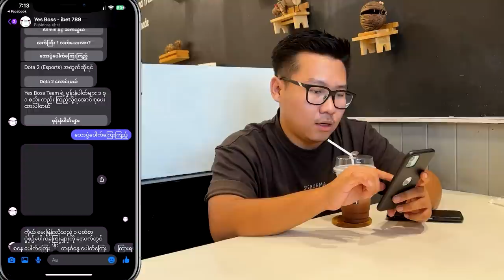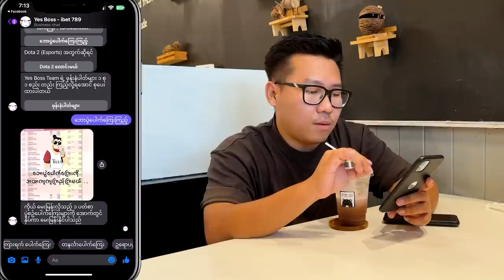ဘန်ကောက်မြို့မှာ ရှိတဲ့ Kasem Bundit University အသင်းဆီ အလည်တစ်ခေါက်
❤️ဤဗီဒီယိုသည် မည်သူတစ်ဦးတစ်ယောက်ကိုမှထိခိုက်နစ်နာစေလိုခြင်းမရှိပါ ❤️